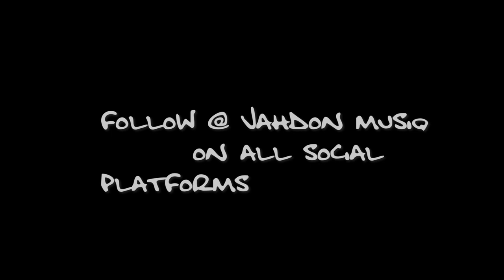PRAYER - JAHDON (Official Video)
REAL KENYAN DANCEHALL VIBES
Miami Heights Riddim